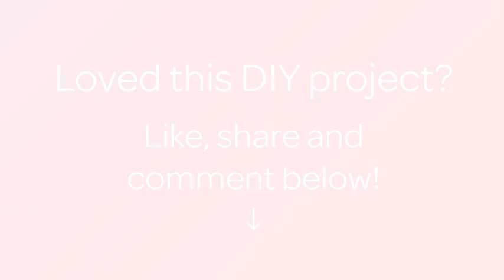Chalk Paint an old Dining Room Table - DIY Home - Guidecentral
About this DIY project:
- Title: Chalk Paint an old Dining Room Table

Supplies:
- Table
- Chalk paint
- Vasaline
- Brushes/rollers
- Miniwax
- Rags